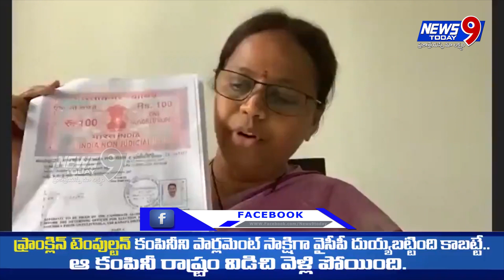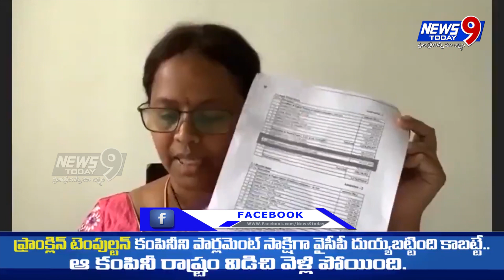ఫ్రాంక్లిన్‌ టెంపుల్టన్‌ కంపినీని వైసీపీ దుయ్యబట్టింది - టీడీపీ అధికార ప్రతినిధి అనురాధ| NEWS9 TODAY